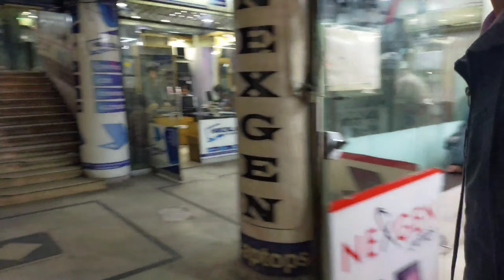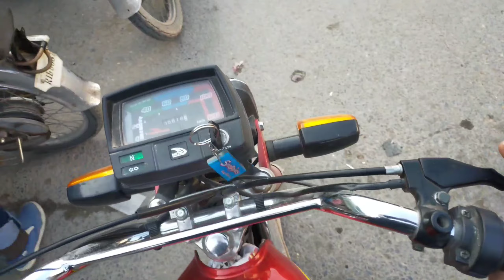Going to Dubahi Plaza to Buy a new mic for my youtube channel 2nd vlog | Best Microphone for YouTube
Going to Dubahi Plaza to Buy a new mic for my youtube channel | 2nd vlog |